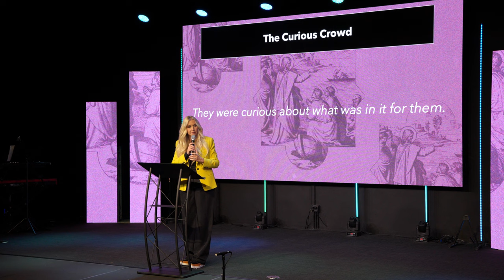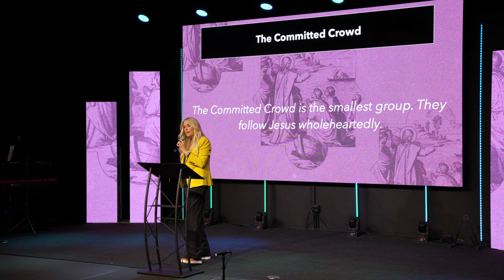Undaunted By The Crowd | Pastor Martha Munizzi | EpicLife Church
Massive crowds followed Jesus and watched Him heal the sick, raise the dead and feed thousands of people. But on Palm Sunday, not everyone in the crowd was there for the right reason.

Pastor Martha studies the 5 distinct groups who followed Jesus and shows us how He handled people who cheered Him one day and mocked Him the next. In this message you will learn why Jesus was never moved off of His mission by the voices in the crowd and discover how you can be in the crowd that matters most!

Leave us a comment how this message impacted you, and be sure to share this with a friend.

SUPPORT
To support this ministry and help us continue to reach people all around the world,